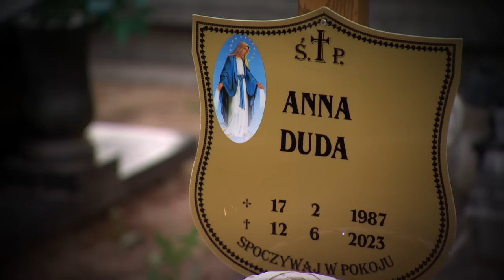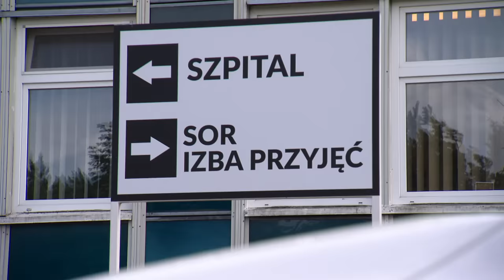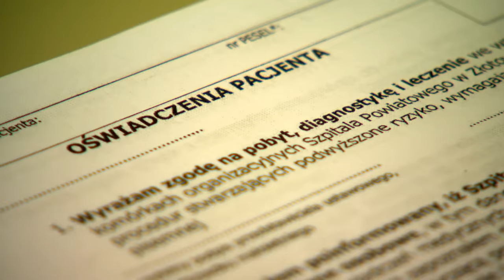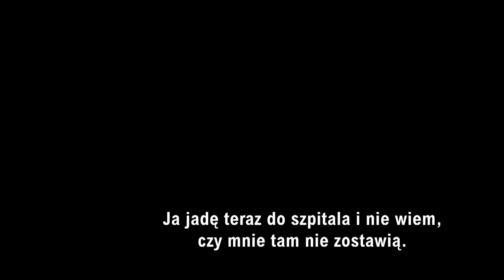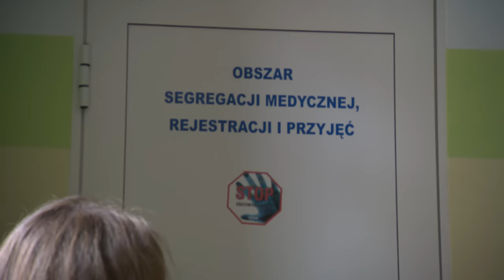36-latka przez tydzień prosiła o pomoc. Nie żyje (UWAGA! TVN)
Trzy wizyty w dwóch szpitalach, dwie – u lekarzy medycyny rodzinnej, trzykrotne wezwanie karetki. 36-letnia Anna przez tydzień prosiła o pomoc. Niestety, nie żyje.